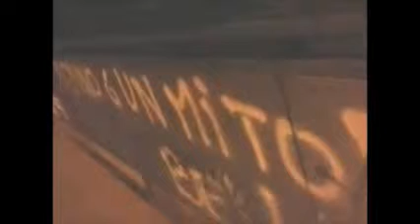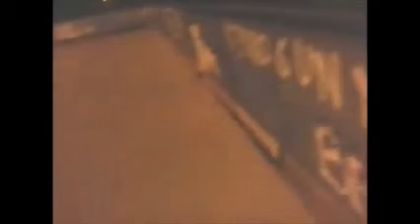Radio Flow (23/12/15) : "Non funziona, lo prendo"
- Radio Flow -
direttamente dalla pista di pattinaggio del Parco Ruffini, Torino

Highlights:
00:27 "Non funziona, lo prendo"
03:48 Eiffel 65 - Voglia di dance all night
03:55 "Nel caso: buon appetito. E buon compleanno, a chi è il compleanno"
05:37 La domanda di Radio Flow
06:41 "Skateboard solo"
07:29 Esibizione di danza radiofonica
10:33 La mamma
13:38 (spazio pubblicità)
16:42 Un saluto a Ziggy Marty
17:57 Radio Flow Mash-up live @ParcoRuffiniTO
21:02 Gli spunti di riflessione di Radio Flow
21:40 Snoop Doors (Mash-up)
23:06 West-side VS East-side
24:54 Saluti

Vi facciamo un saluto.